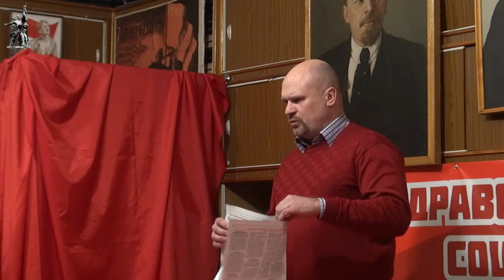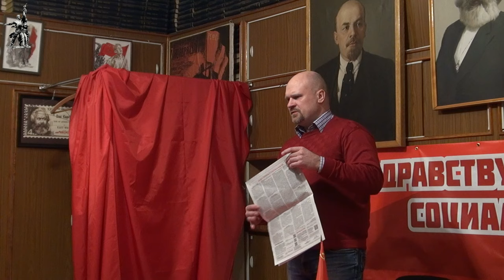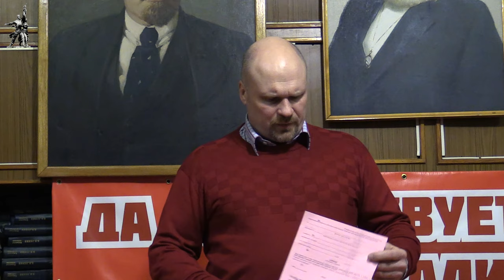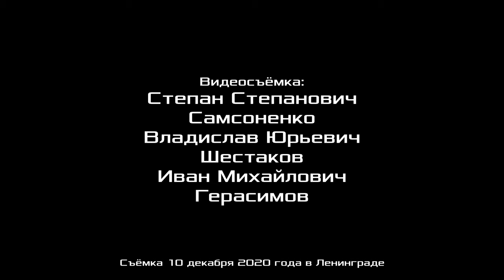Особенности ведения коллективных переговоров. Г. В. Бобинов, профсоюз «Действие». 10.12.2020.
В Университете рабочих корреспондентов Фонда Рабочей Академии 10 декабря 2020 года лекцию на тему «Особенности ведения коллективных переговоров» прочитал Григорий Вячеславович Бобинов, врач скорой медицинской помощи, председатель секции Скорой медицинской помощи межрегионального профсоюза работников здравоохранения «Действие», член Рабочей партии России.